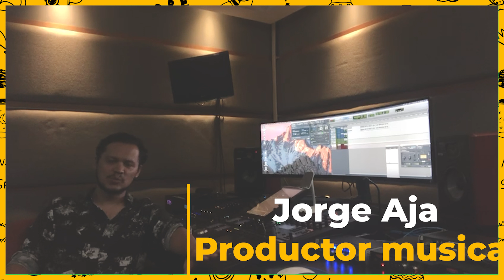T02 - C27. Especial: Gustavo Cerati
Acompáñanos en este viaje chido capitaneado por Poncho a través de la discografía de Soda Stereo y de Gustavo Cerati. Participación especial del Varonauta Honorario Alfredo Pérez Capelli traído desde UK.